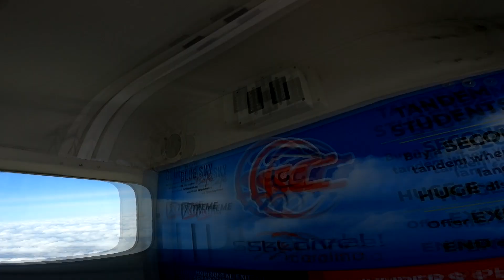Leroy Blevins - Tandem Skydive at Skydive Indianapolis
Music used in Skydive Indianapolis' videos includes but not limited to the following: Tobu: Colors, Higher | JPB: High | Lensko: Circles | Electric Joy Ride: Origin | Hinkik & A Himitsu: Realms | A Himitsu: Adventures | Ikson: Last Summer | FREDJI: Happy Life | DIZARO: YouMakeMe | Markvard: Memories - Leroy Blevins